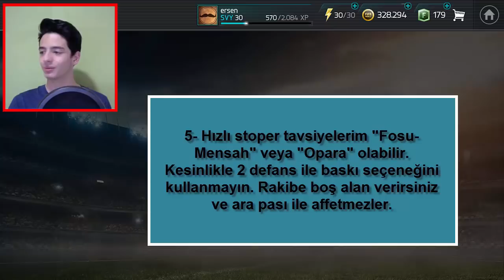%100 KAZANMA TAKTİĞİ (Mücadele) - FIFA Mobile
Merhaba Ben Koray, Bu Videoda Mücadelenin 5. Kısmında Nasıl Maç Kazanabilirsiniz Bunları Anlattım... Umarım İşinize Yarar